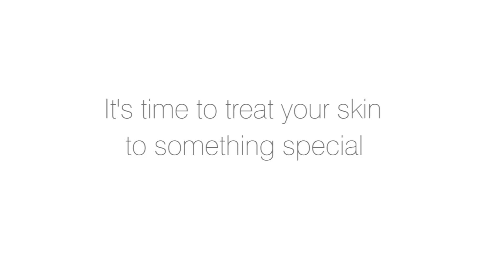Sonicleanse Pure 60 Second Sonic Cleansing Brush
For superior facial cleansing, take your daily skincare routine to the next level with Sonicleanse Pure. The extra-soft dual brush head uses high frequency sonic vibrations to gently exfoliate and remove impurities, to leave your skin feeling deeply cleansed.